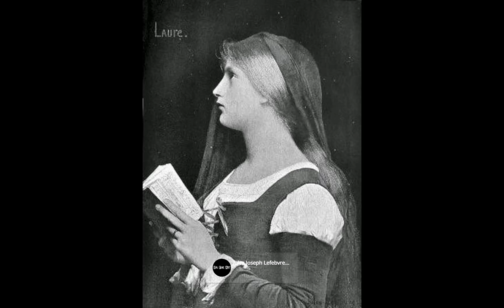Old Master Paintings by Jules Joseph Lefebvre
Artist : Jules Joseph Lefebvre...